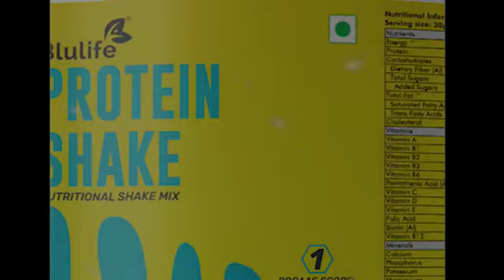Blulife New Product Launch || Weight Gain || Weight Loss || Weight Management || Protein Shakes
TEAM BSS OFFICIAL  YOUTUBE
Channel  में आपका हार्दिक स्वागत है हम आपके लिए ब्लू लाइफ के संबधित हर वो जानकारी लाते रहते है जो आपके business को Build करने में मदत मिले जैसे || Traning Video || New Updates Video || Product Traning  Video ||  Achievement ||  New Promo Video & etc.  यदि आपको हमारे video ओर जानकारी अच्छी लगे तो LIKE | SUBSCRIBE | SHARE ज़रूर कीजिए